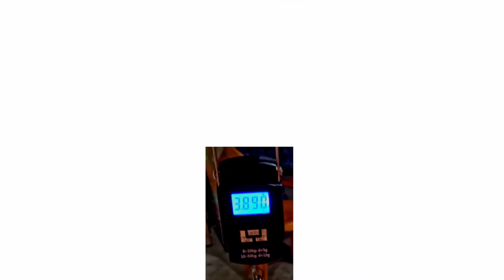AKARAN Electronic Balance Portable Hook Weighing Machine Digital Hanging Luggage Fishing Hook Scale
Balaji Digital Heavy Duty Luggage Weight MAchine Portable, Hook , 50Kg Weighing Scale